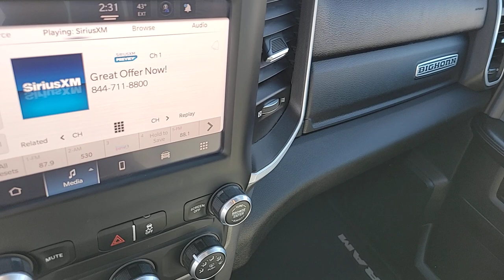2022 Ram 2500 Big Horn UT Washington City, Santa Clara, Ivins, Hurricane, La Verkin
Pre-Owned 2022 Ram 2500 Big Horn available at Stephen Wade CDJR located in 1724 S Auto Mall Dr, St George, UT, 84770. Servicing the Washington City, Santa Clara, Ivins, Hurricane, La Verkin area.